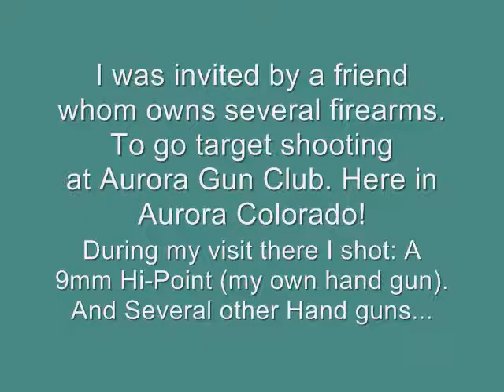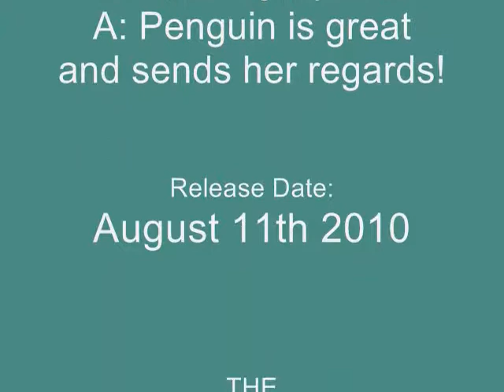Target Shooting August 11, 2010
I was the guest of a friend who is a member of Aurora Gun Club! I had a great time and got some practice on my new 9mm Hi-Point! And got to try out several new guns!